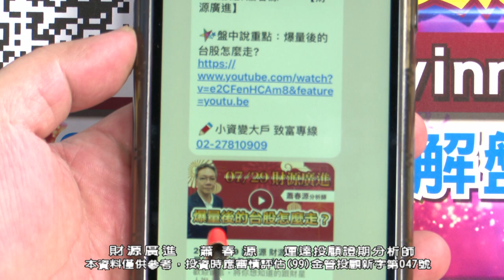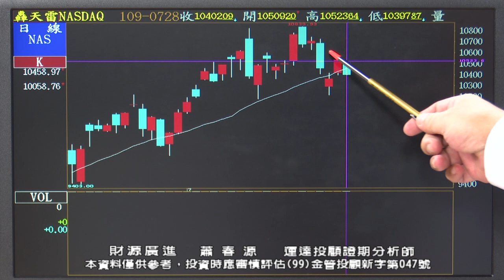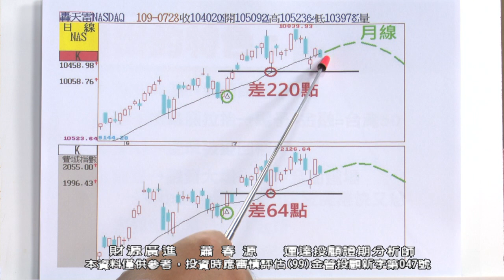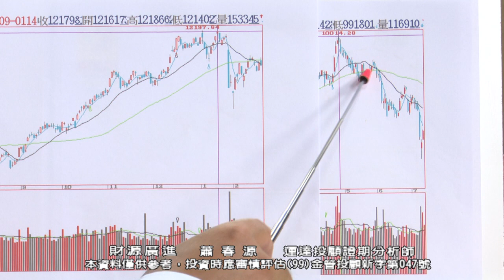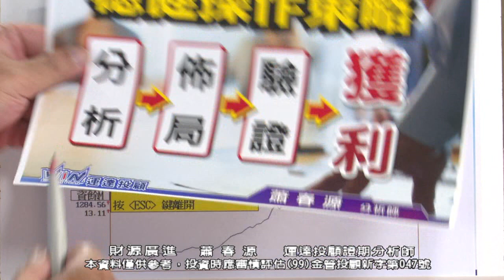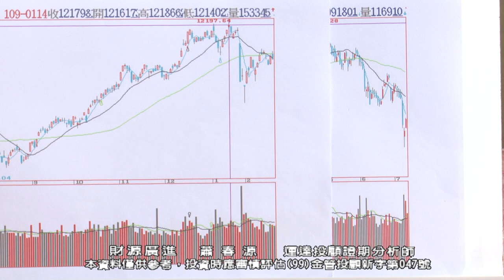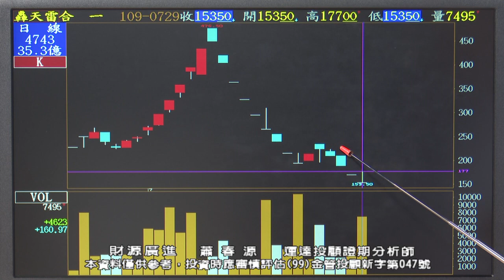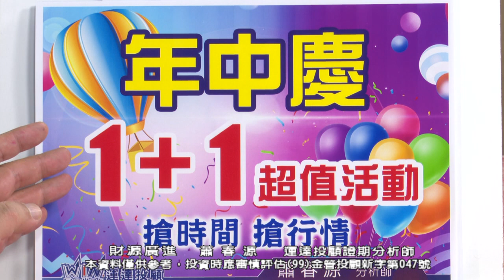20200729 2130 蕭春源 財源廣進